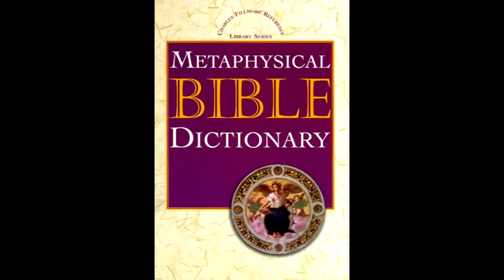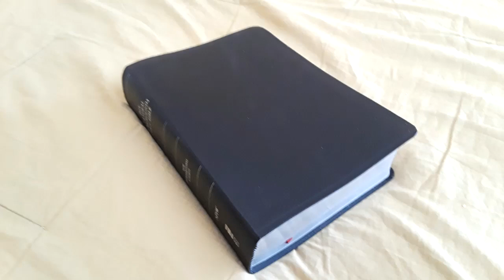Metaphysical Bible Dictionary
I Corinthians 2:14
14 But the natural man receiveth not the things of the Spirit of God: for they are foolishness unto him: neither can he know them, because they are spiritually discerned.